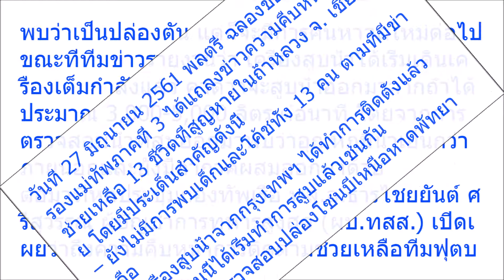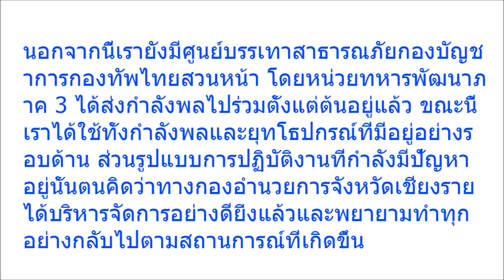พลังที่ยิ่งใหญ่!! กองบัญชาการภาคพื้นอินโดแปซิฟิกสหรัฐ ส่งทหาร ผู้เชี่ยวชาญ ช่วย13 ชีวิตถ้ำหลวง!